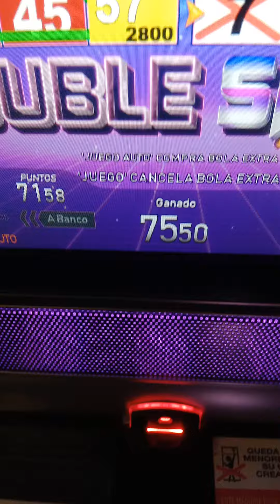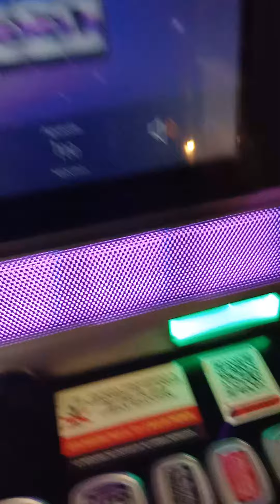Bingo Bonus a 1€🤑🤑🤑🤑💸💸🪙